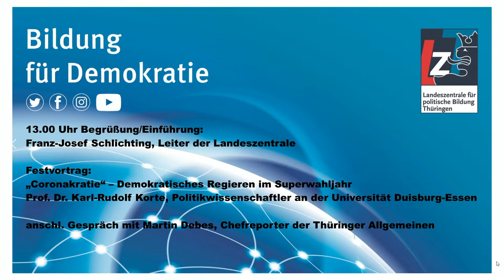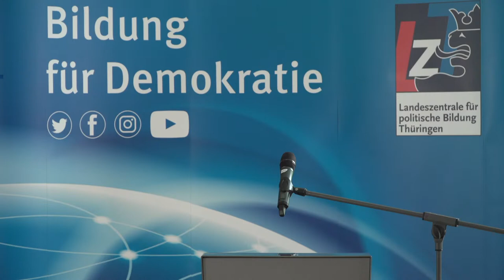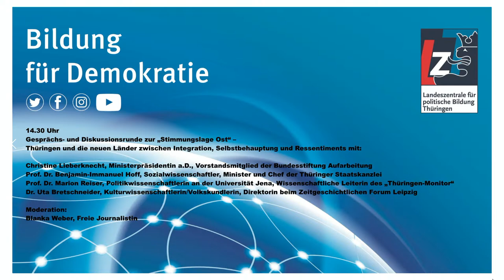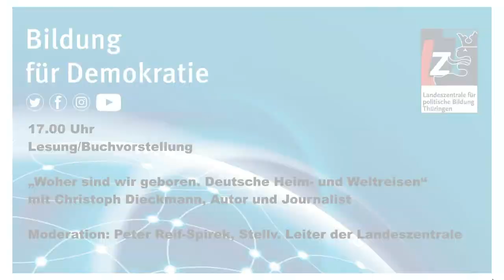Heimat Demokratie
Forum zu Politik und Gesellschaft anlässlich des
30jährigen Bestehens der Landeszentrale für politische Bildung Thüringen
Livestream am 12. Juli 2021, 13.00 – 18.30 Uhr aus dem Erfurter Augustinerkloster

Programm:
13.00 Uhr
Begrüßung/Einführung: Franz-Josef Schlichting, Leiter der LZT

Festvortrag:
„Coronakratie“ – Demokratisches Regieren im Superwahljahr
Prof. Dr. Karl-Rudolf Korte, Politikwissenschaftler an der Universität Duisburg-Essen und Direktor der NRW School of Governance
anschl. Gespräch mit Martin Debes, Chefreporter der Thüringer Allgemeinen

14.30 Uhr
Gesprächs- und Diskussionsrunde zur „Stimmungslage Ost“ –
Thüringen und die neuen Länder zwischen Integration, Selbstbehauptung und Ressentiments
mit
Christine Lieberknecht, Ministerpräsidentin a.D., Vorstandsmitglied der Bundesstiftung Aufarbeitung
Prof. Dr. Benjamin-Immanuel Hoff, Sozialwissenschaftler, Minister und Chef der Thüringer Staatskanzlei
Prof. Dr. Marion Reiser, Politikwissenschaftlerin an der Universität Jena, Wissenschaftliche Leiterin des „Thüringen-Monitor“
Dr. Uta Bretschneider, Kulturwissenschaftlerin/Volkskundlerin, Direktorin beim Zeitgeschichtlichen Forum Leipzig
Moderation:
Blanka Weber, Freie Journalistin

17.00 Uhr
Lesung/Buchvorstellung
„Woher sind wir geboren. Deutsche Heim- und Weltreisen“
mit Christoph Dieckmann, Autor und Journalist
Moderation: Peter Reif-Spirek, Stellv. Leiter der Landeszentrale

18.30 Uhr   Ende der Veranstaltung